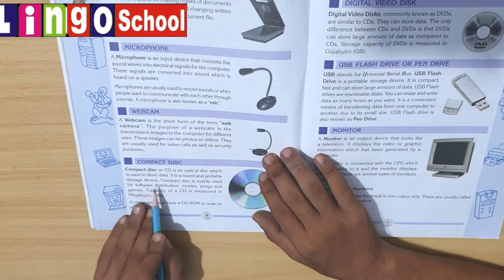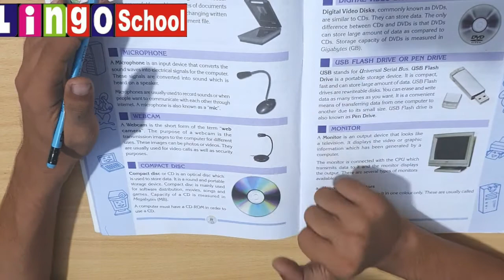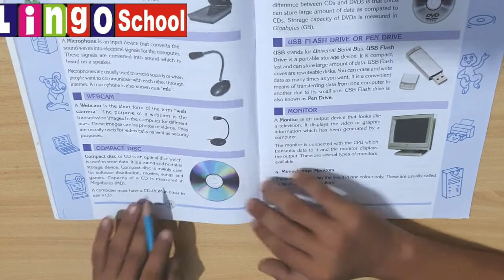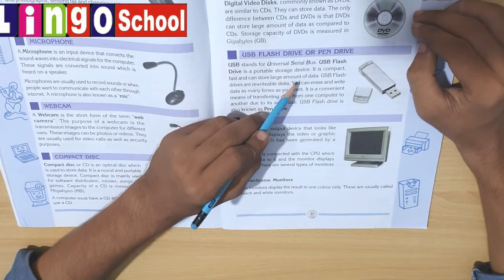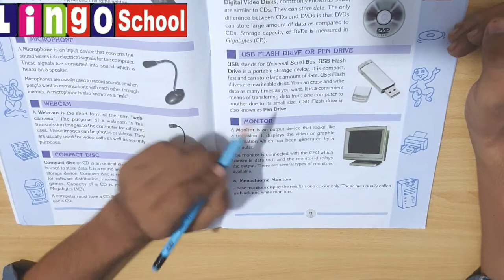Class 4 Computer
11 Aug 2020 lingo School